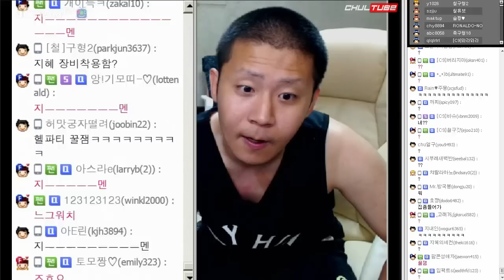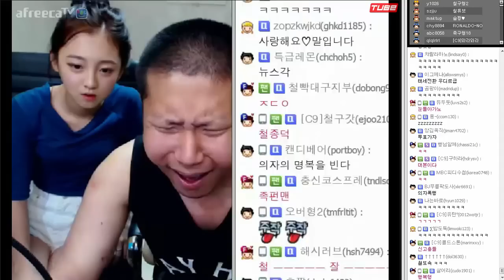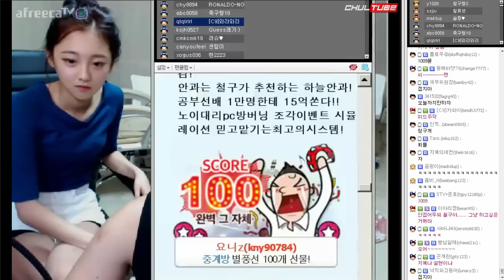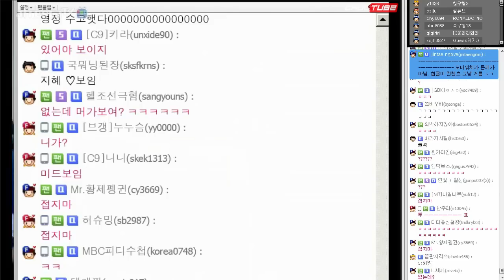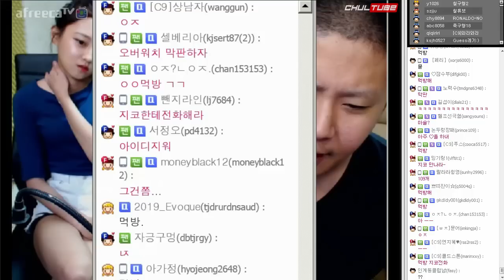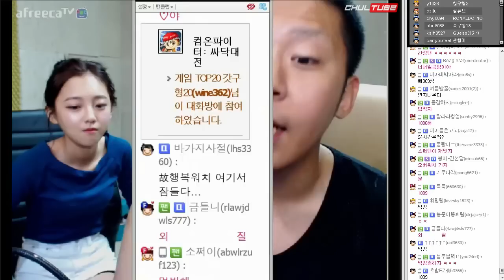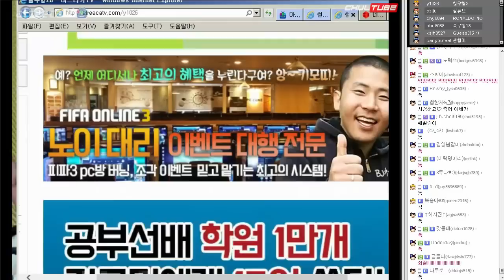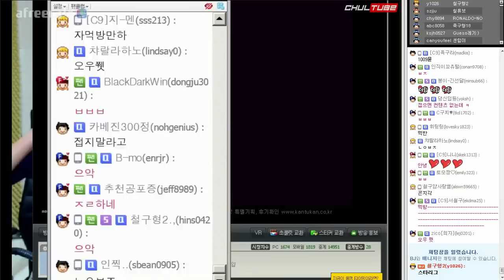철구는 클럽 갔다가 걸리고 지혜는 워터파크 갔다가 욕먹고 (16.07.30) :: ChulGu